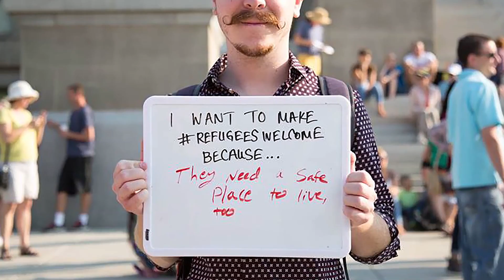Arbiter Minute for September 15th, 2015